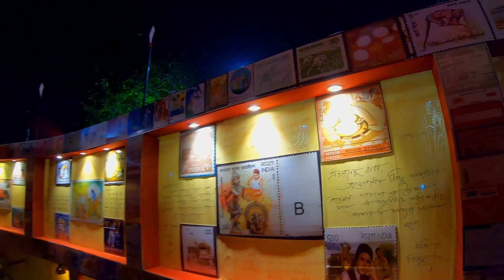Aurobindo Setu Sarbojanin Durga puja 2021 || অরবিন্দু সেতু সার্বজনীন || Puja Parikrama 2021